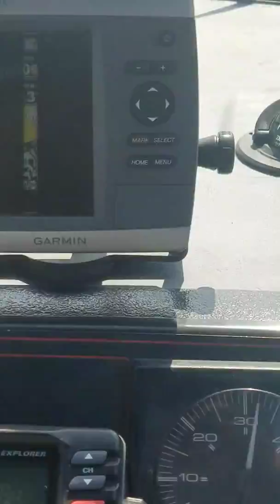Yatct club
Boat fun